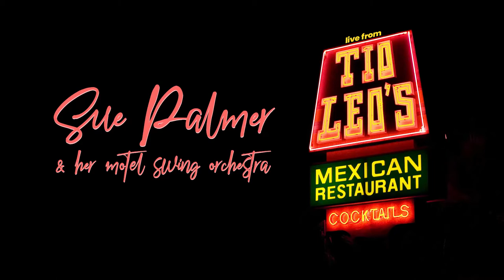2021 San Diego Virtual Jazz Fest - Sue Palmer & Her Motel Swing Orchestra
2021 San Diego Virtual Jazz Fest - Sue Palmer & Her Motel Swing Orchestra